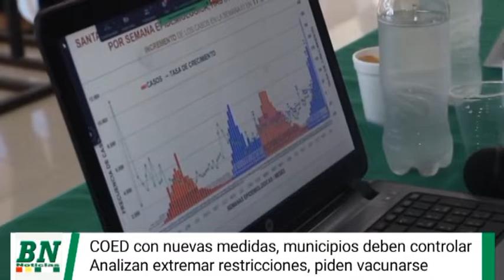El COED exige al Gobierno la dotación de ítems de salud y a los municipios la clausura a los locales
El COED exige al Gobierno la dotación de ítems de salud y a los municipios la clausura a los locales que incumplan la Ley Seca